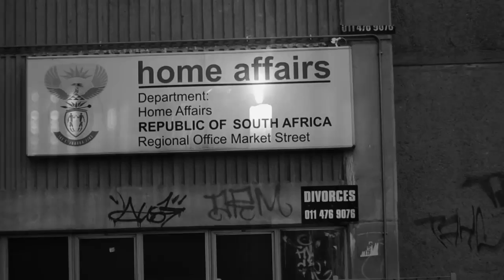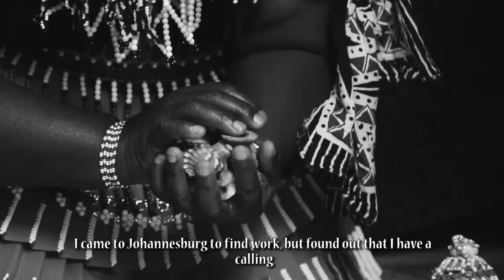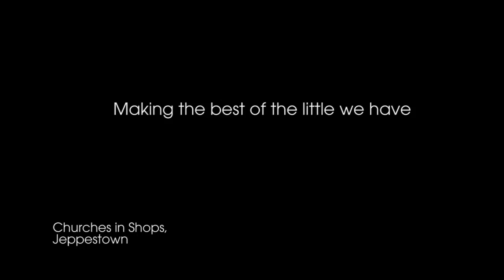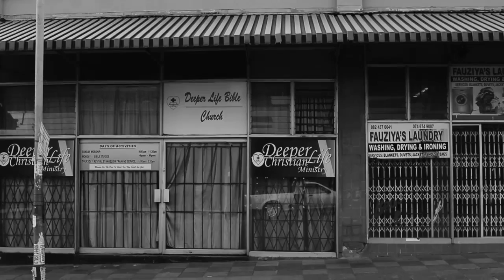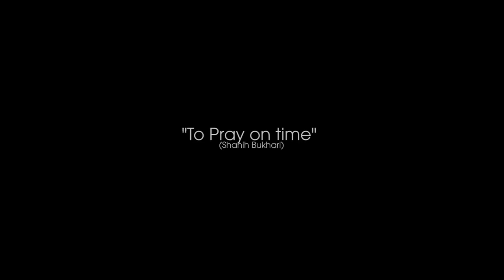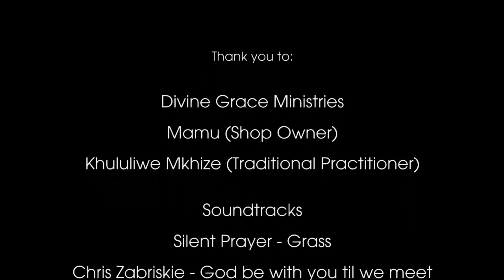Spiritual Therapy experimental documentary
An experimental documentary about the pursuit of finding a moment of stillness in the ever noisy and busy Johannesburg.